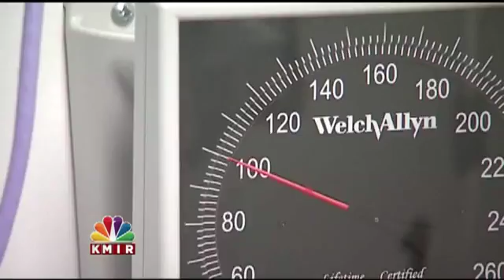OBAMACARE LOCAL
Not specified